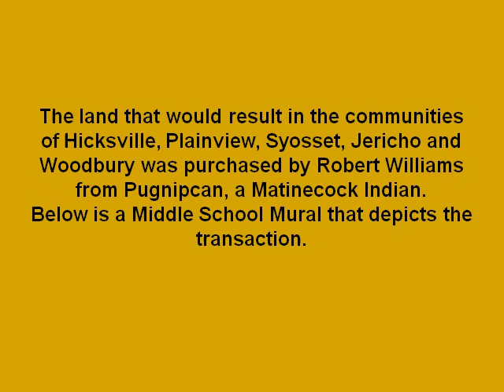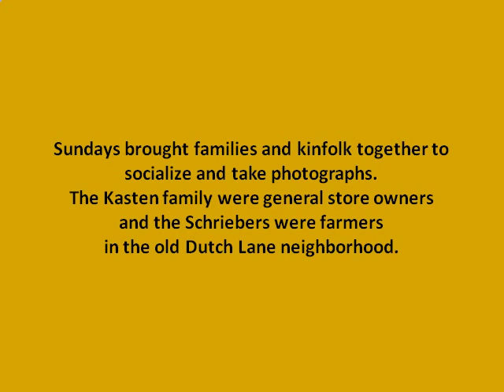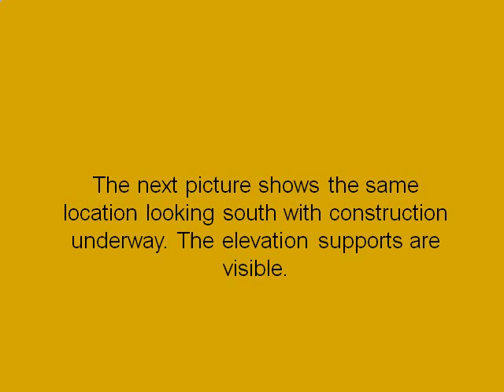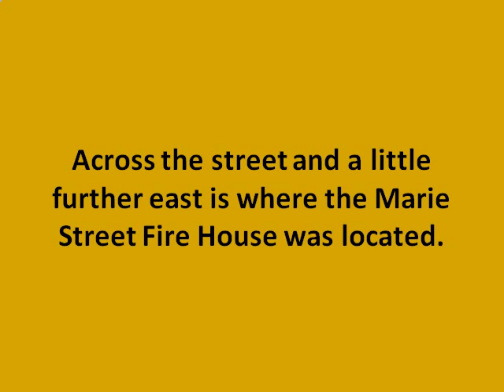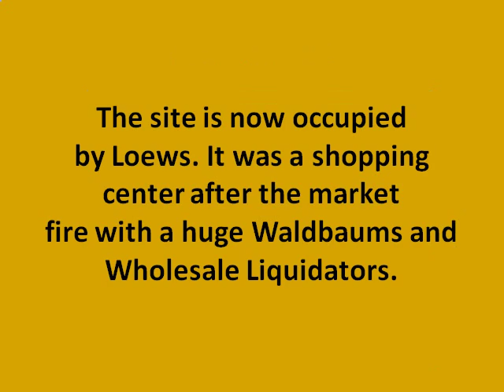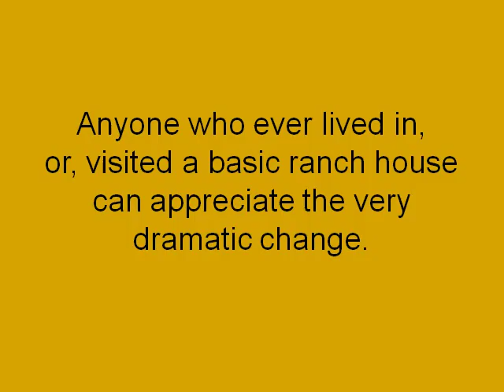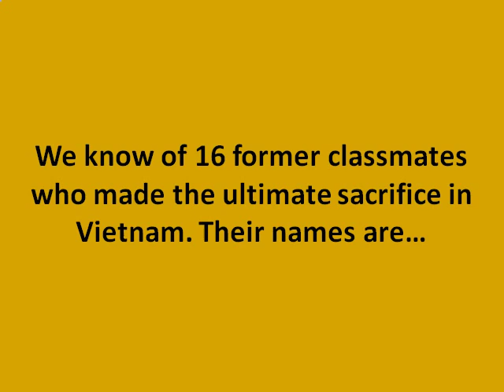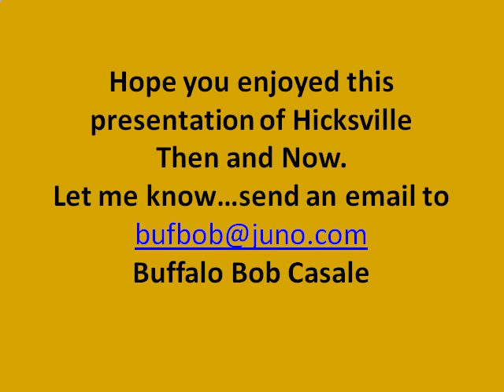Hicksville New York Then & Now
A look back at the history of Hicksville, Long Island, New York in pictures. Starts way back when Indians roamed the territory that eventually became Hicksville, Levittown, Plainview, Bethpage, and more.